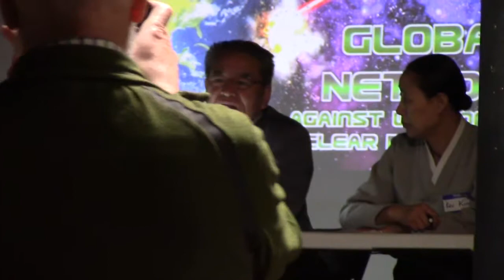PART 3 Japanese and Korean Peace Activists Together in Alabama